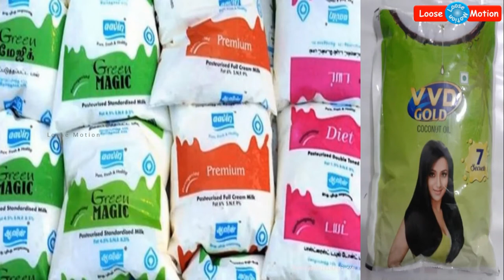தமிழகத்தில் நாளை முதல் பிளாஸ்டிக் பொருட்களுக்கு தடை - எதற்கெல்லாம் விதிவிலக்கு? அபராதம் எவ்வளவு?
Please watch this video which is about "Plastic Products Banned in Tamilnadu".